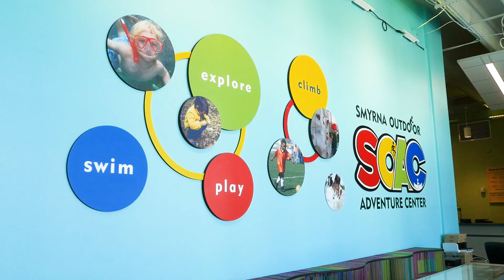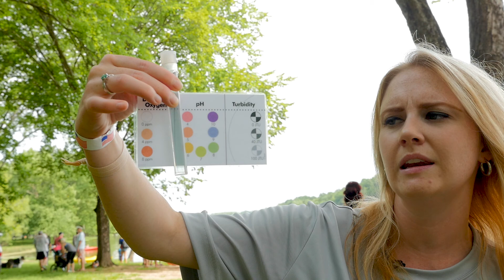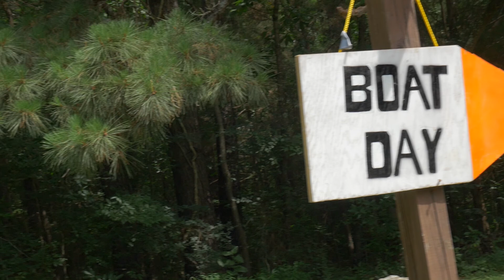Boat Day 2017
The Town of Smyrna's 10th Annual Boat Day Event was held on Saturday, June 17th. 300 people enjoyed time on the water with the supplied kayaks and canoes.